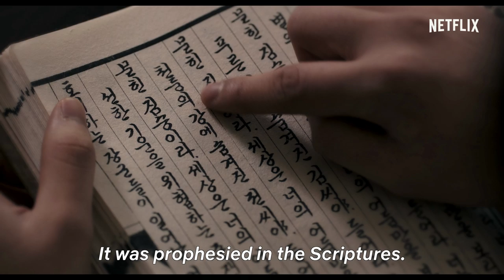Svaha: The Sixth Finger | Official Trailer | Netflix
A pastor who investigates and exposes religious cults begins to uncover disturbing clues connecting a mysterious new group to a series of cases involving missing teenage girls.

Starring Lee Jung-jae, Park Jung-min, and Lee Jae-in.